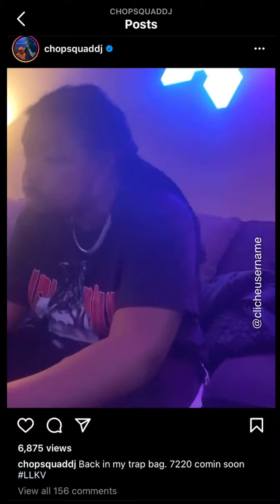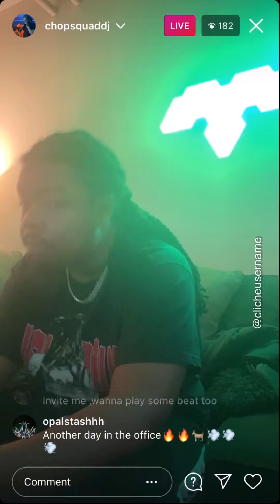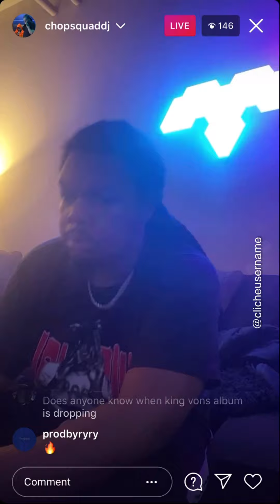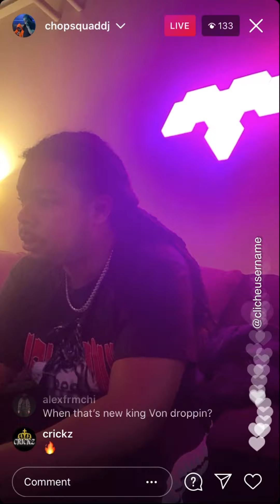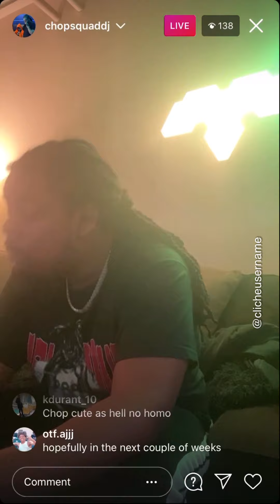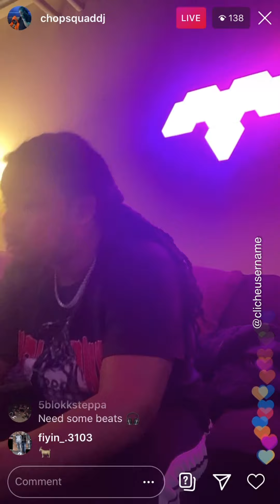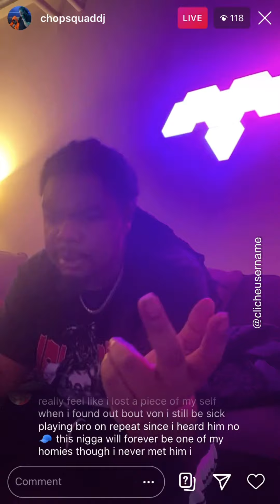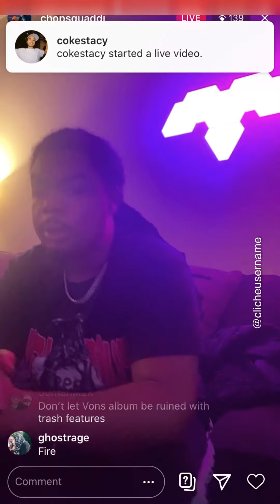Chopsquad DJ Plays a Hard Trap Beat on IG Live (Oct 19, 2021)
Timestamps:
0:00 - IG post
1:03 - IG Live